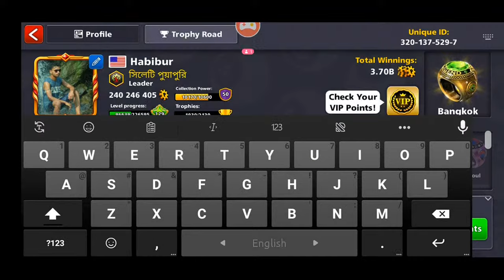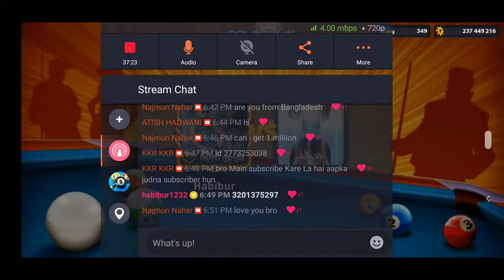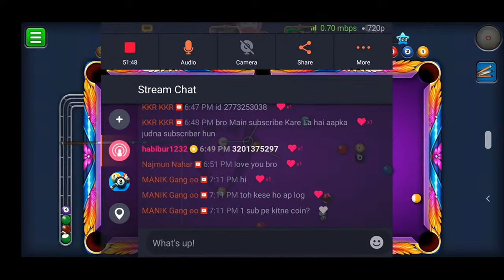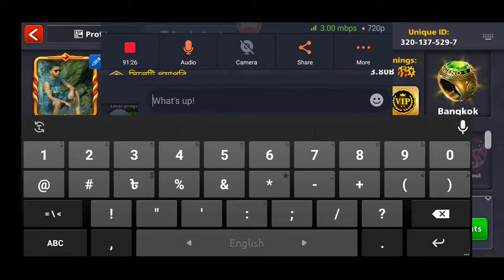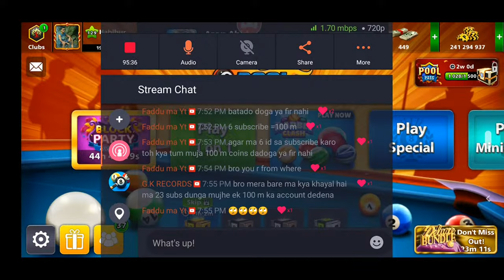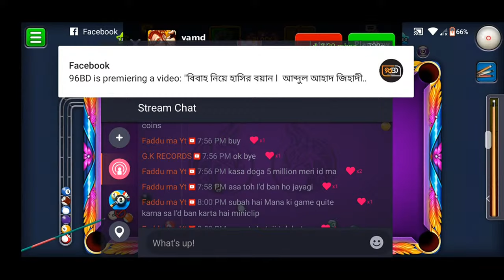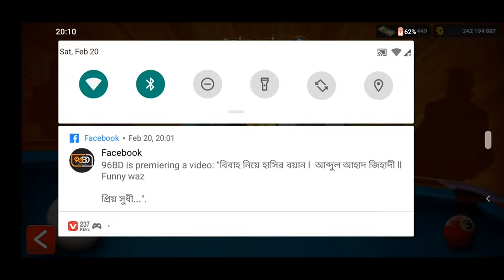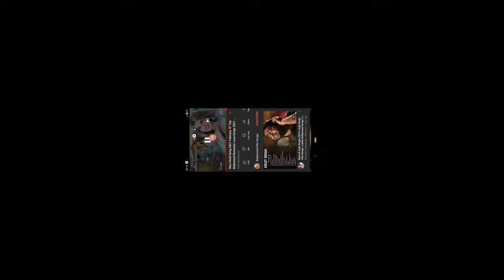Do Sub: free coine. 8 Ball Pool on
Watch me stream 8 Ball Pool on Omlet Arcade!